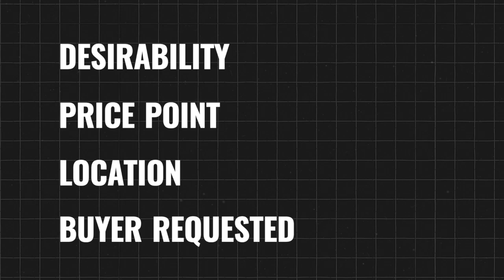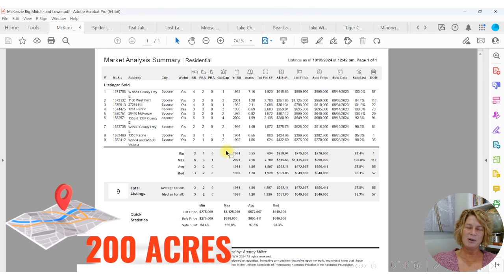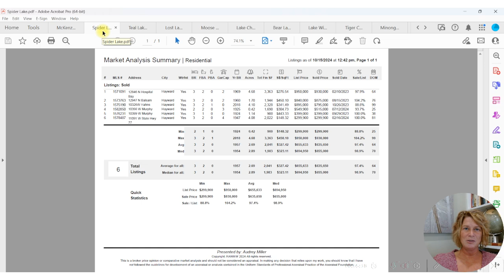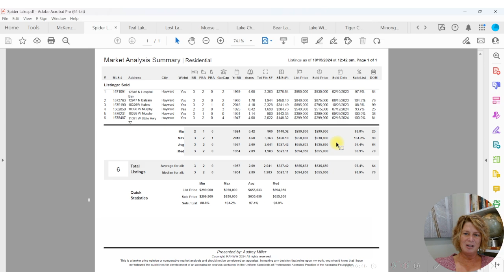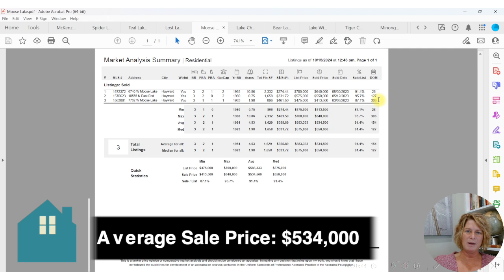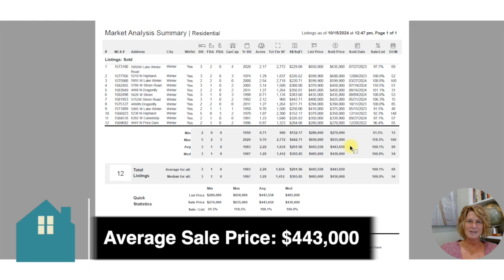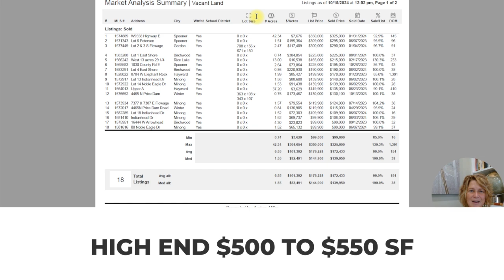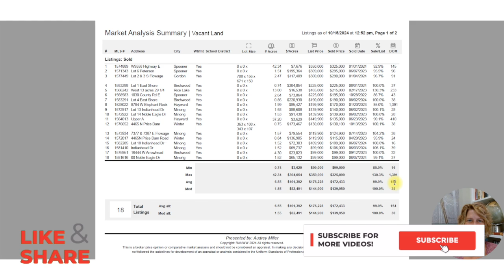Tier 3 Hayward Area Lakes Deep Dive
Looking to uncover the lesser-known lakes of Hayward, WI? In this video, we take a deep dive into the Tier 3 lakes, often overlooked but full of charm and potential.

These hidden gems offer tranquility, stunning nature views, and fantastic spots for fishing, paddling, and lakeside living.

Whether you’re an outdoor enthusiast or searching for a peaceful retreat, this guide will introduce you to some of Hayward’s most serene and underrated lakes. Discover why these Tier 3 lakes deserve a place on your radar!

Sync ID: MB014GS0S7OLUYC